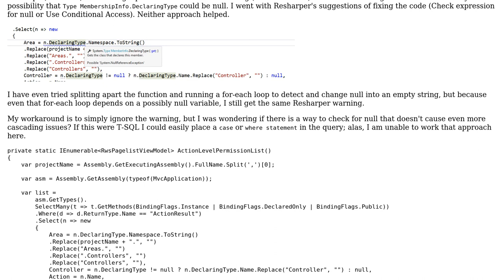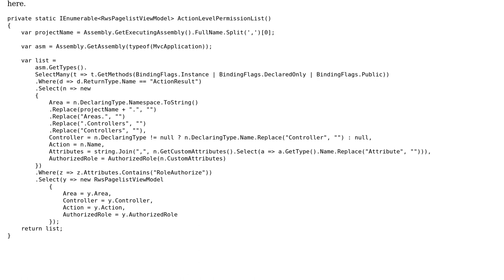Code Review: Addressing "System.NullReference" Resharper warning in function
With thanks & praise to God, and with thanks to the many people who have made this project possible! You are responsible for your own actions.